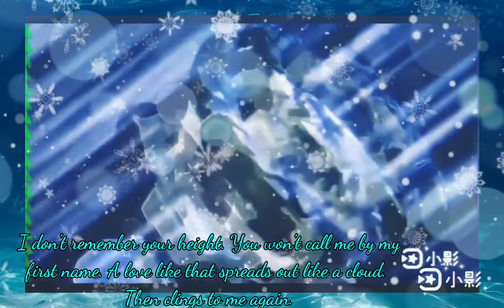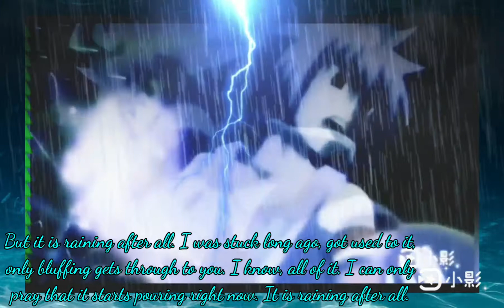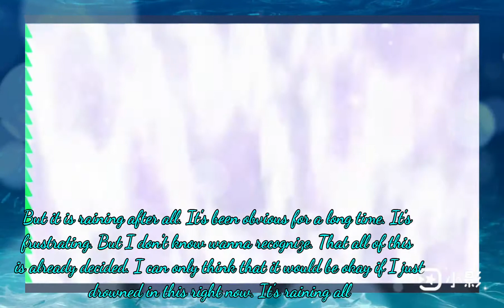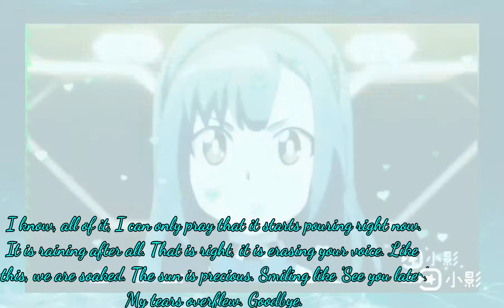MAD ベイブレードバーストフリーデラホヤ Beyblade Burst Free De La Hoya ツユ - やっぱり雨は降るんだね TUYU It's raining after all 🌧️